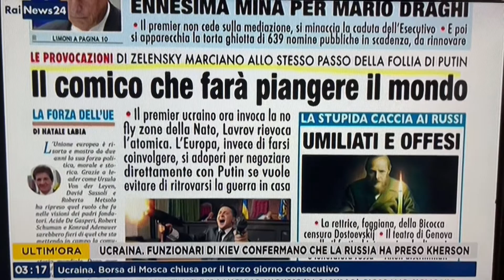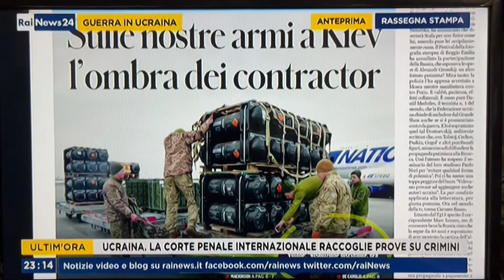Il comico che farà piangere il mondo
Le provocazioni del premier dell'Ucraina vanno di pari passo con la follia di Putin. Perché, invece di mandare armi su sollecitazione dell'America, l'Europa non tenta un dialogo diretto con Putin, facendo leva magari sui buoni rapporti che lo zar ha con la Merkel e con Berlusconi?
Sulla nostra prima pagina di oggi, nella rassegna stampa di RaiNews24 condotta da Giancarlo Usai, commentata da Ferruccio De Bortoli